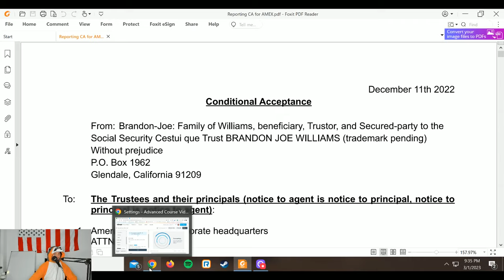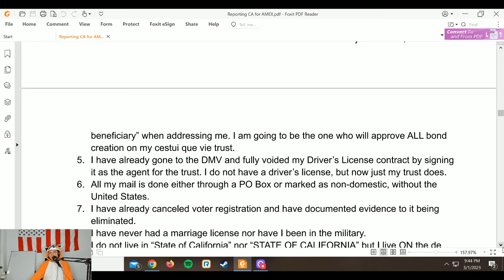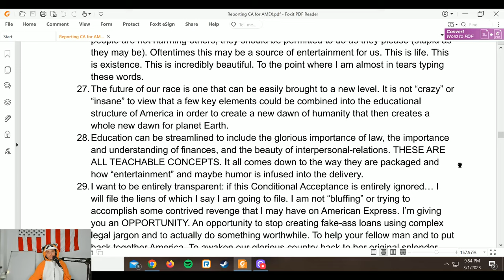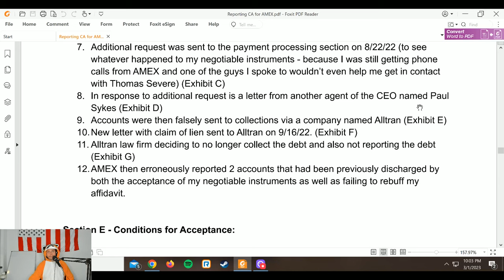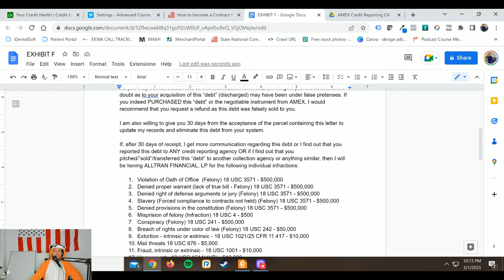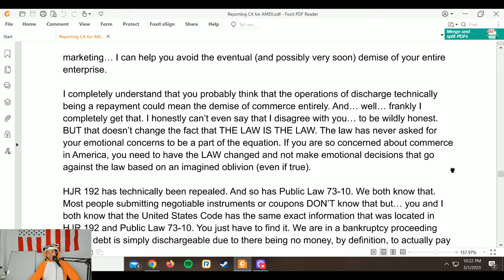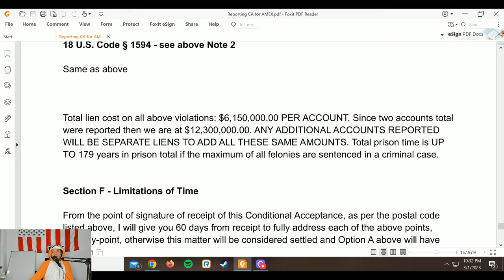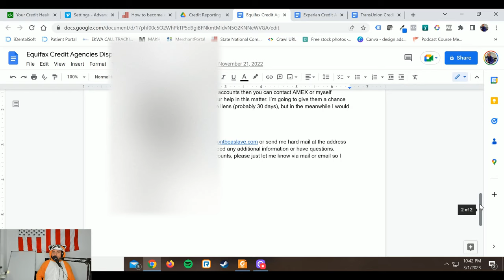Advanced Course Video 2 - Conditional Acceptance to AMEX After Reported Discharged Debt as Unpaid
**Important note: WE HAVE NEVER HAD REMEDY USING THE 1099a AND IT IS NOT SOMETHING WE ARE USING ANYMORE. DO NOT EQUATE THIS SUCCESS TO THE ISSUING OF A 1099a, BECAUSE THAT IS NOT THE REASON WHY THIS DISCHARGE WAS SUCCESSFUL. PLEASE SEE THE INFINITE MONEY VIDEO FOR THE CURRENT WAY WE ARE DISCHARGING DEBT (PROPERLY AND CORRECTLY)

There was a previous Conditional Acceptance that I sent AMEX and this is the second one I sent them in Dec of 2022, after they reported the discharged debt that I had with them. THE ADVANCED COURSE IS ONLY AVAILABLE TO PEOPLE WHO HAVE COMPLETED THE FREE CONTRACT KILLER COURSE - THIS VIDEO IS JUST A TASTE (just the tip of the cucumber)

The Advanced Course is by invite only and you will be invited onto it once you complete all of the Contract Killer Course videos after day 39.